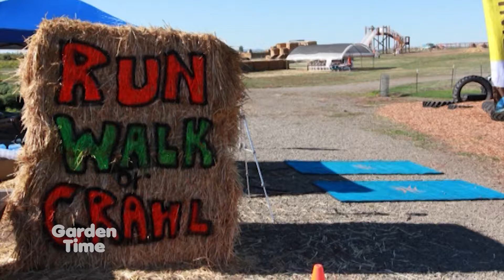French Prairie Gardens - Fall 5K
French Prairie Gardens is having their Fight for your Life 5K.  We stop by the garden center to learn more about this event and see some of their fall containers for the garden.